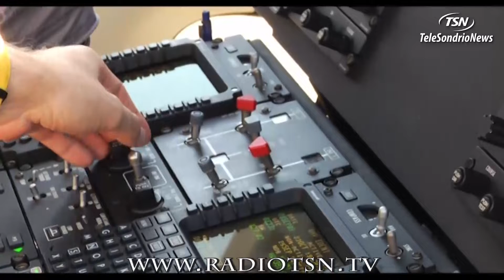9 anni. Schiacciato dall'auto del padre